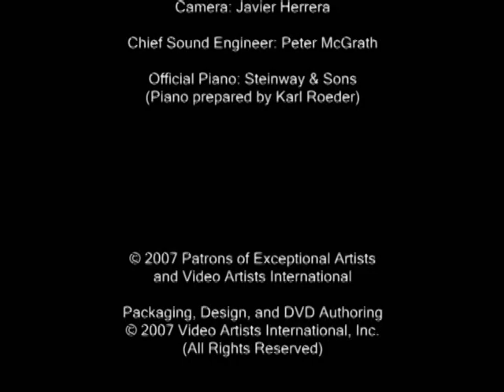Severin von Eckardstein plays Gottschalk (vaimusic.com)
Severin von Eckardstein plays "Tournament Galop" by Gottschalk
From: VAI DVD 4441 Severin von Eckardstein in Recital
The long-awaited debut DVD of the award-winning and critically-acclaimed young pianist. This recital from the 2007 Miami International Piano Festival features Beethoven's Sonata No. 21 (Waldstein); four of Mendelssohns Songs without Words, as well as his Scherzo a capriccio in F-sharp minor; the Sonata Tragica by Medtner; Janáček's Sonata ``I.X.1905'' ; and Sonata No. 3 by Scriabin.